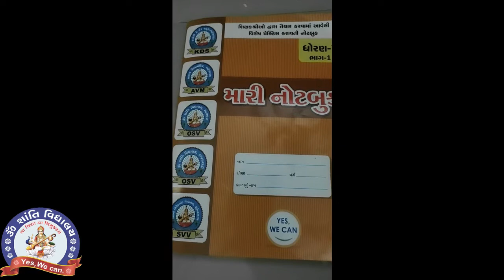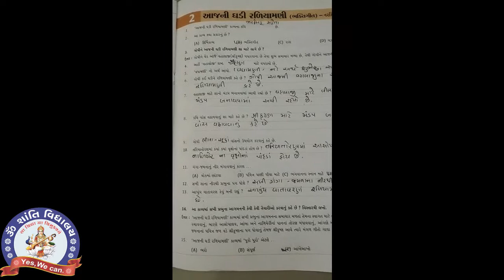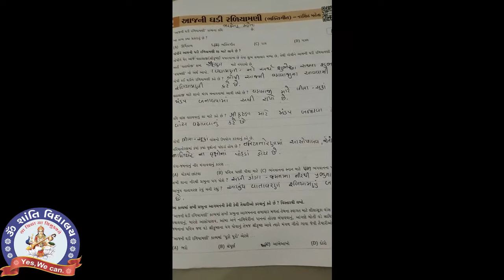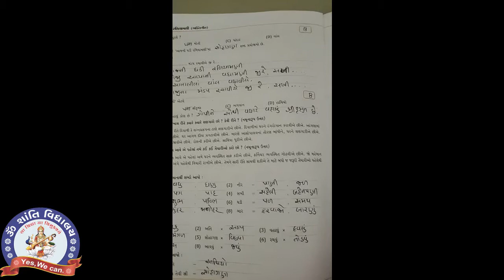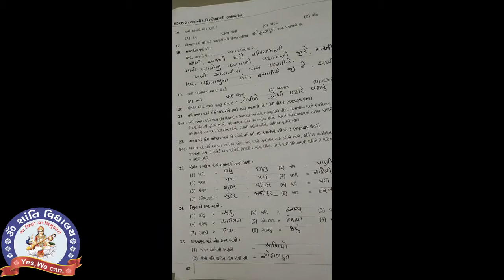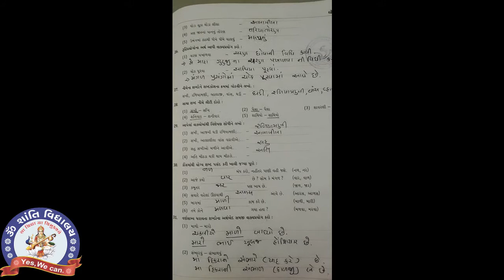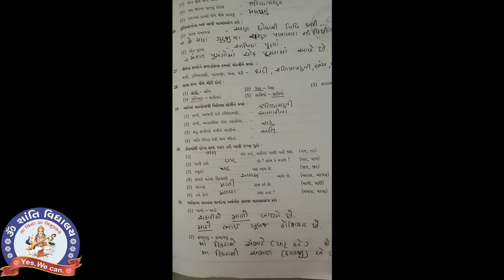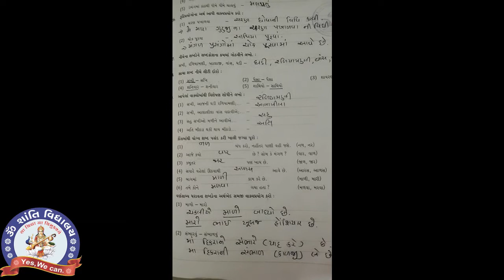STD 7 GUJARATI CH 2 MY NOTEBOOK